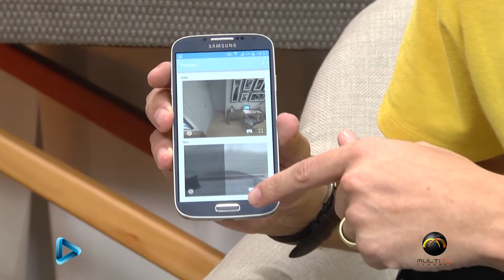Empreender Play: Especial Expo Londrina 2017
Neste programa você confere entrevistas concedidas durante a Expo Londrina 2017. As entrevistas que você assiste a partir de agora são com a Vice-governadora do Paraná, Cida Borghetti e com Luis Henrique Lopes, onde ele fala sobre realidade virtual.